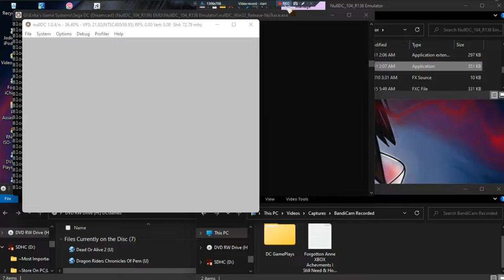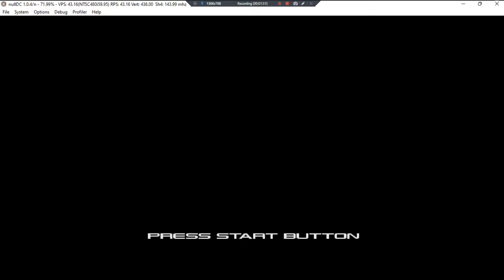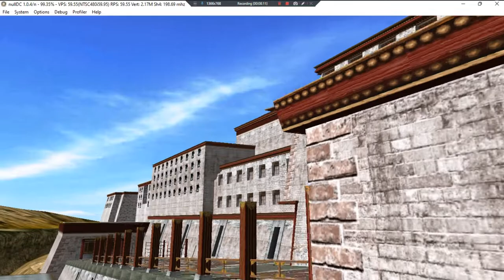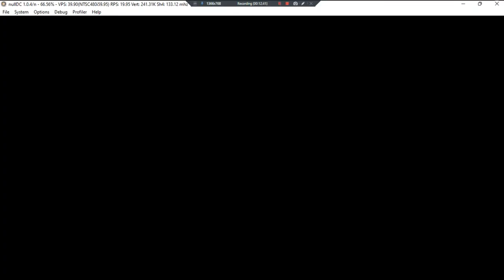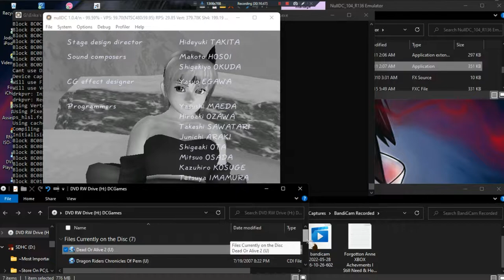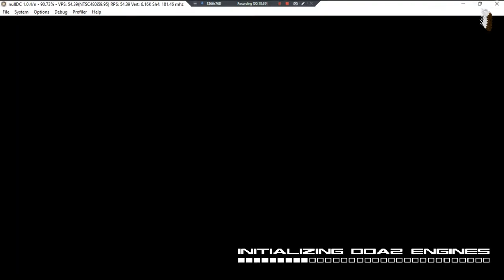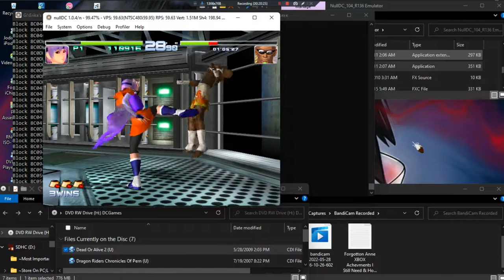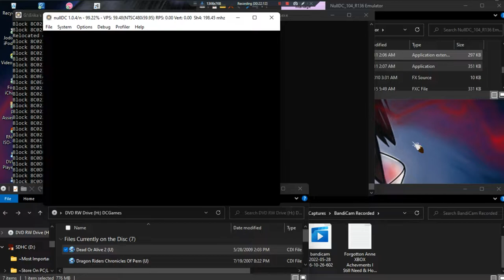Dead Or Alive II •U• ~ GamePlay ~ OP,GamingAyane1,Credits,&Survival ~ DC ~ 1080pᴴᴰ ~ 2022 ~ W11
Year Made: 2022 120fps [Sync Recorded]
1080pᴴᴰ (With Fabulous & Outstanding 7.1 Audio For All DC Games)